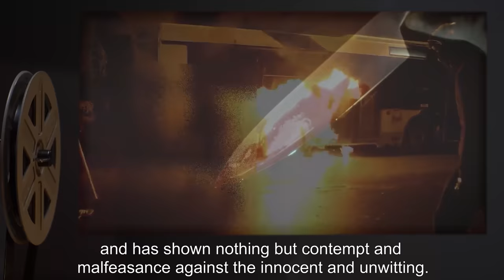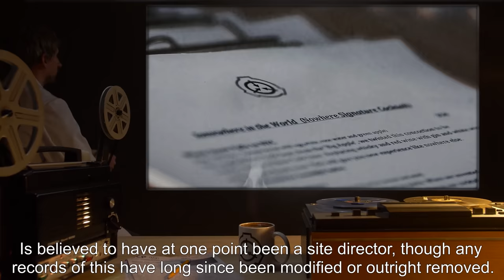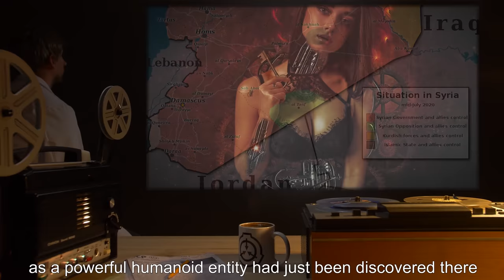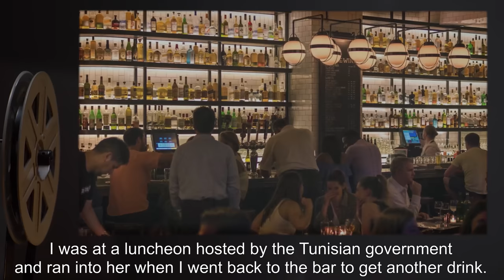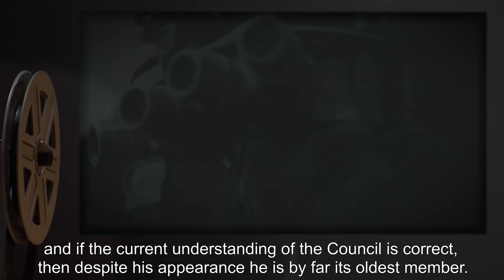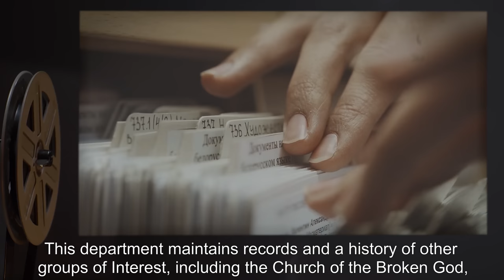The O5s | Green, The American, Blackbird Assets (SCP Orientation Tales)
Today we will be reviewing the file entitled ‘Ouroboros’ a.k.a. djkaktus's Proposal, as we finally get a chance to study the members of the mysterious O5 council.

In this session, we will examine O5-07, O5-06 and O5-05. Who are they? Where did they come from and why are they important enough to sit at the SCP Foundation’s supreme council?

and released under Creative Commons Sharealike 3.0. Contributor: djkaktus

Author: Mr. Klay